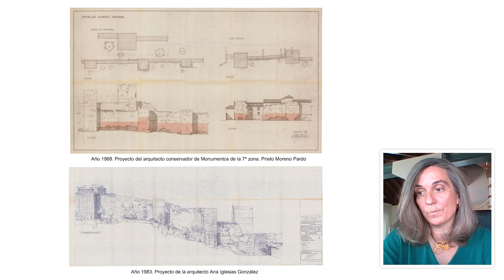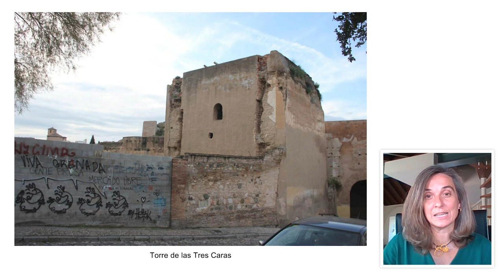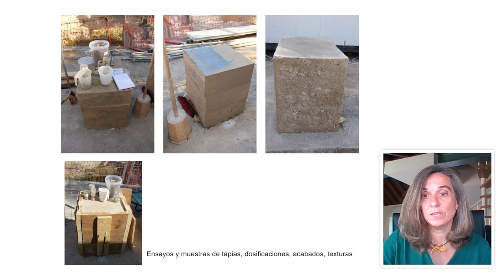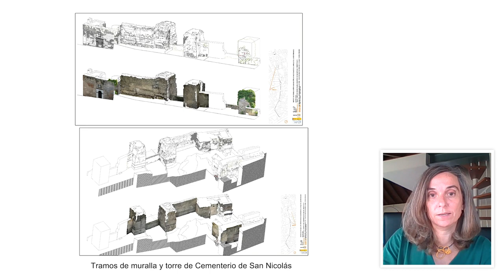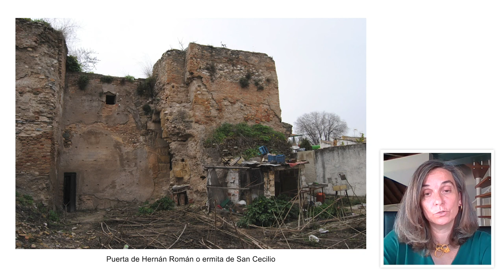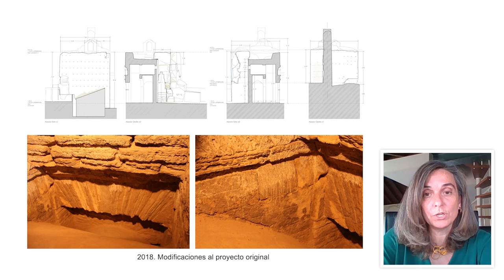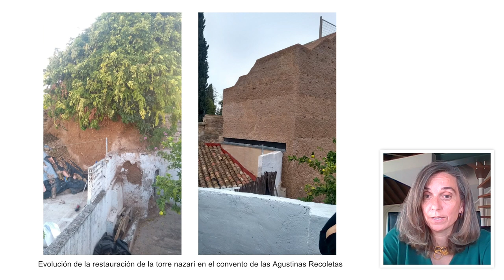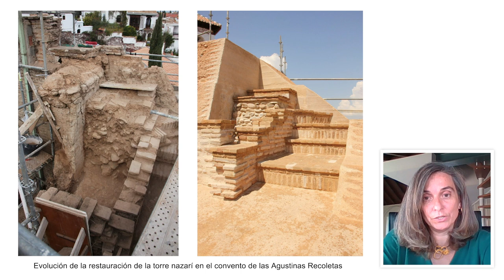La mirada experta – La restauración de las murallas del Albaicín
’La mirada experta. Los proyecto de conservación-restauración del Instituto del Patrimonio Cultural de España’ es una serie de ponencias audiovisuales que permite conocer de la mano de sus directores algunos los proyectos de restauración desarrollados por el IPCE en los últimos años.
Isabel Bestué Cardiel es la arquitecta encargada de la dirección de las obras de restauración en varios tramos de la muralla Zirí de la alcazaba Cadima de Granada. En los últimos diez años el IPCE ha promovido sucesivos proyectos de restauración en las murallas, pautados desde el conocimiento que sobre este emblemático bien cultural proporciona el Plan Director elaborado en 2012 – 2013.